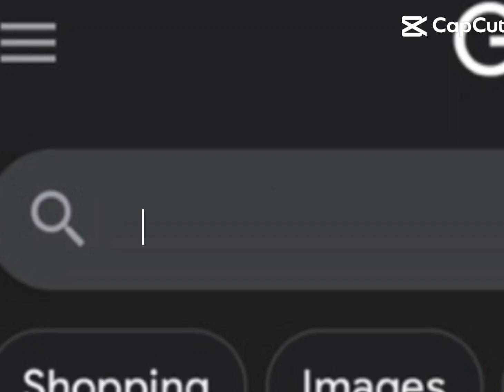May 24, 2024